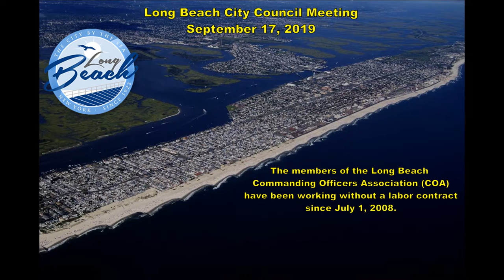Long Beach NY City Council Meeting 09/17/19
Long Beach City Council Meeting held on 09/17/19 at 7PM at Long Beach City Hall 1 W. Chester St, Long Beach NY 11561

1. Resolution Authorizing the Acting City Manager to Enter into a Contract for On-Call Sewer Maintenance Services with the Lowest Responsible Bidder.

2. Resolution Authorizing the Acting City Manager to Enter into an
Agreement with an Annual Marine Construction Contractor.

3. Resolution Authorizing the Acting City Manager to Enter into Agreements for Auto Body Repair Services for City of Long Beach Vehicles on an “As Needed” Basis.

4. Resolution Authorizing the Acting City Manager to Enter into and Renew the Agreement with the Atlantic Beach Fire District.

5. Resolution to Reschedule the Two Regular Council Meetings in October and the First Regular Council Meeting in November, 2019.

6. Resolution Authorizing Publication for Hearing of an Ordinance to Amend the Code of Ordinances of the City of Long Beach Re: Water and Water Distribution.